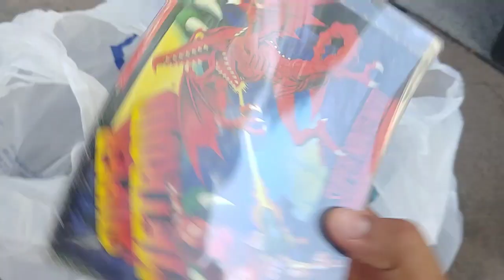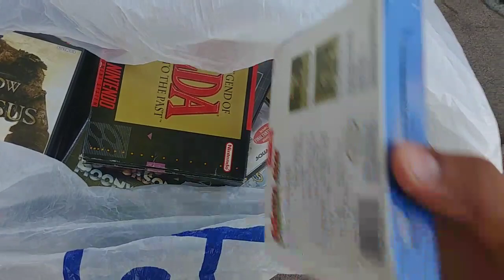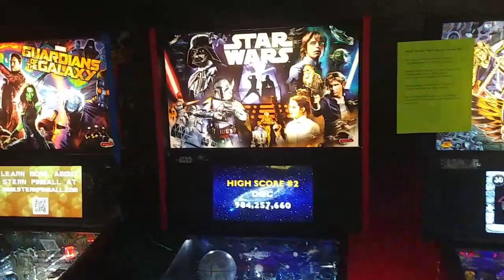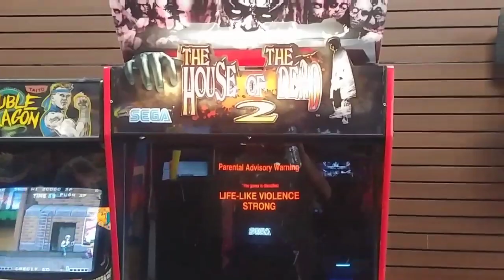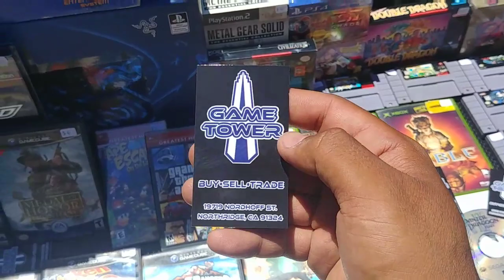SC3 Game Trade Event 2018-Lost Levels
Check out this trade event held twice a year for all kinda of game collectors. Buy-sell-trade event here in Fullerton California. Great Event you can't miss! Enjou everyone!